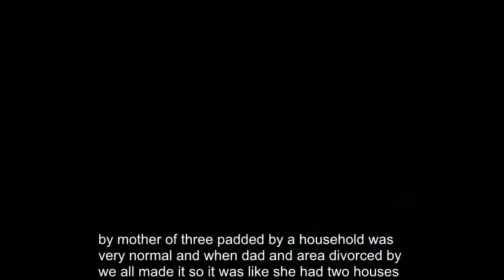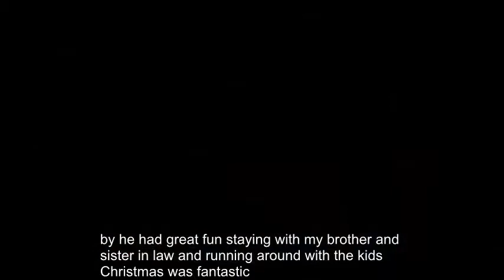Meghan Markle's father 'extremely hurt' after Harry says royals are 'family she never had'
MEGHAN Markle’s father has been left “extremely hurt” by Prince Harry’s suggestion that his fiancee had found “the family she never had” while with the Royals at Christmas.

Speaking on Radio 4 on Wednesday, Prince Harry said the Royal Family loved having her at the Queen’s Norfolk estate and that the 36-year-old had a “fantastic” time before adding: “It’s the family I suppose that she’s never had.”

The comment sparked fury from Meghan’s family in the US and her brother, Thomas Jr, has come forward to dispel Harry’s claim.

He told DailyMail.com: “She's had a really good family.

“We were as close as we could be, as tight as we could be, that's what we were.

“We'd get together on Christmases, on holidays, on birthdays, on Thanksgivings… It was always somewhere, even though we lived in different parts of the city [Los Angeles] – we still all got together.

“Obviously, she had a family. She was very privileged. She got everything she ever wanted. We did the best that we could in terms of getting together for holidays and whatnot.”

He added: “My father will be extremely hurt, actually.

“He dedicated the majority of all his time and everything to her. He made sure she had what she needed to be successful and get to where she's at today.”

Thomas Jr is not the only member of Meghan’s family to take offence at the suggestion – her half-sister Samantha Grant also denied the suggestion that the actress had missed out on a big family while growing up.

Miss Grant, 52, who shares the same father as Meghan and claims to have helped raise her for 12 years, told the Daily Express: “Actually she has a large family who were always there with her and for her.”

The mother-of-three, added: “Our household was very normal and when Dad and Doria divorced, we all made it so it was like she had two houses.”

“Meg’s family (our family) is complete with sister, brother, aunts, uncles, cousins, and the glue of our family, our amazing completely self-sacrificing father. She always had this family. Marrying merely extends it.”

Harry’s feather-ruffling comment came during in an interview with Today presenter Sarah Montague during his stint yesterday as guest editor on BBC Radio 4’s flagship current affairs programme.

Asked how his bride-to-be coped meeting the “in-laws”, the Prince replied: “It was fantastic. She really enjoyed it.”

He told how they had stayed with the Duke and Duchess of Cambridge at Anmer Hall while visiting the Queen at Sandringham House, two miles away.

Harry, 33, said: “The family loved having her there. There’s always that family part of Christmas. There’s always that work element there as well, and I think together we had an amazing time. We had great fun staying with my brother and sister-in-law and running round with the kids. Christmas was fantastic.”

Meghan Markle's father (L) is said to be deeply hurt by Prince Harry's comments,
Fifty-year-old Thomas Markle Jr has hit back following Prince Harry's comments,
Prince Harry gestures as he guest-edits the BBC's Radio 4 Today programme,